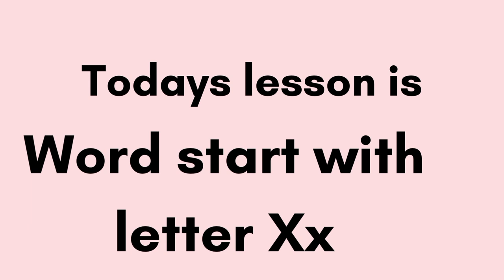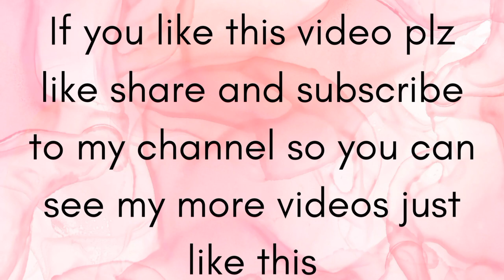X Marks the Spot | Exploring Words That Start with Letter X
Learn to Read | Words That Start with Letter X | Words Begin with X | Phonics For Kids

In this educational video, join Manahil Fatima as she introduces words that start with the letter X. This fun and engaging phonics lesson is perfect for kids learning to read. Expand your vocabulary and improve your phonics skills with this alphabet song.